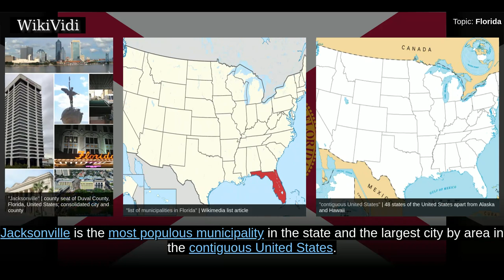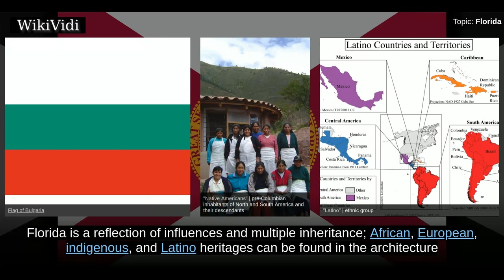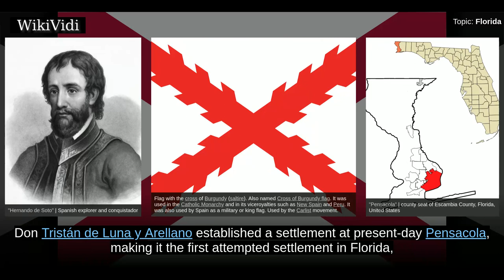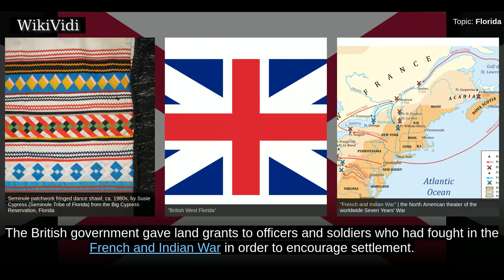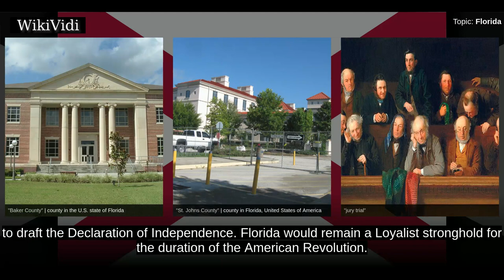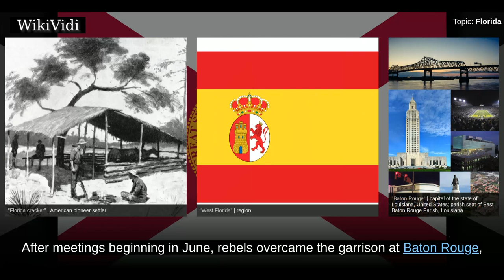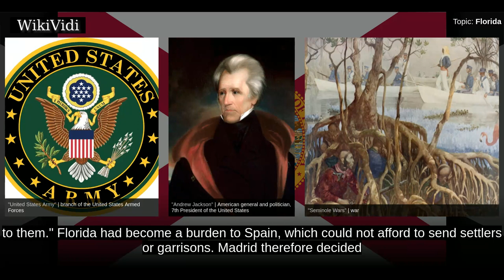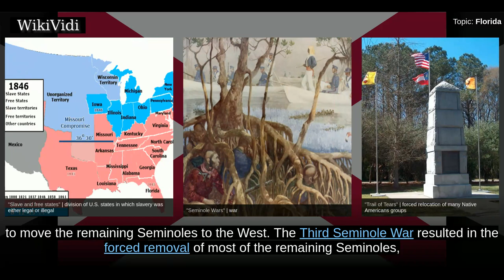FLORIDA - WikiVidi Documentary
Florida  is the southernmost contiguous state in the United States. The state is bordered to the west by the Gulf of Mexico, to the northwest by Alabama, to the north by Georgia, to the east by the Atlantic Ocean, and to the south by the Straits of Florida. Florida is the 22nd-most extensive , the 3rd-most populous , and the 8th-most densely populated  of the U.S. states. Jacksonville is the most populous municipality in the state and the largest city by area in the contiguous United States . The Miami metropolitan area is Florida's most populous urban area. Tallahassee is the state's capital.  About two-thirds of Florida occupies a peninsula between the Gulf of Mexico and the Atlantic Ocean. Florida has the longest coastline in the contiguous United States, approximately 1350 mi, not including the contribution of the many barrier islands. It is the only state that borders both the Gulf of Mexico and the Atlantic Ocean. Much of the state is at or near sea level and is characterized by ...

Shortcuts to chapters:
00:03:04 European arrival

Copyright WikiVidi.